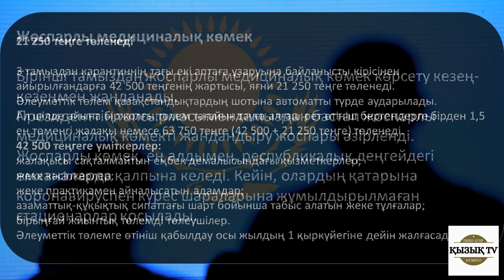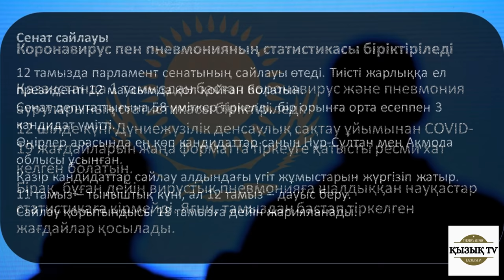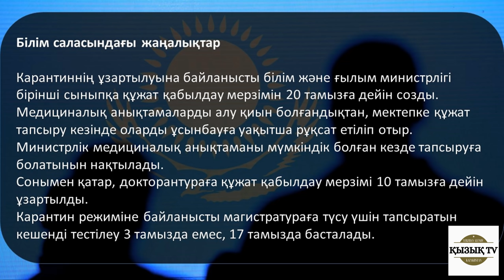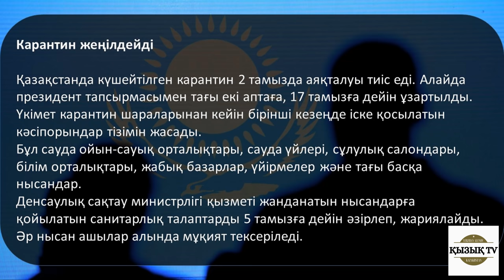1 тамыздан бастап не өзгереді?